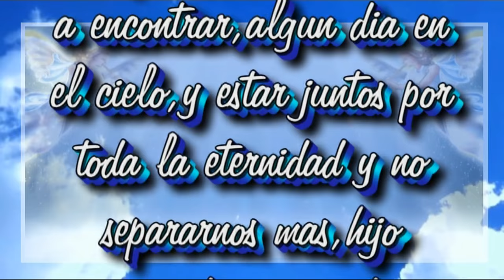Esaud Record-Velorio de Rodolfo Rodriguez-Canta Jose Maria-(D,R)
Velorio de Rodolfo Rodriguez-Canta Jose Maria,Filmado x Esaud Record-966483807